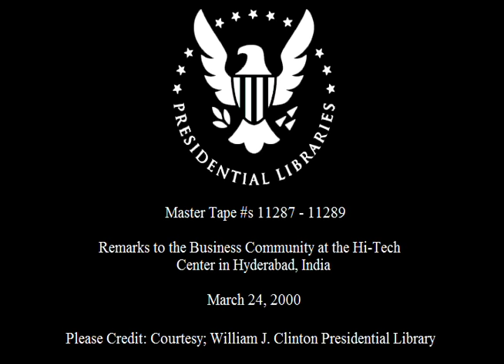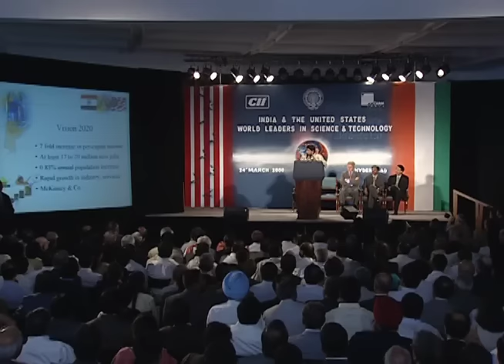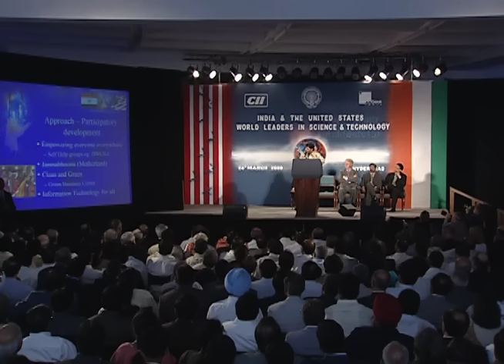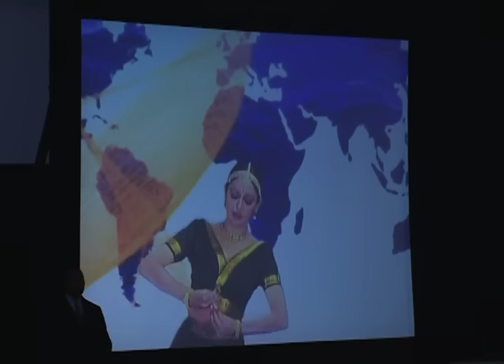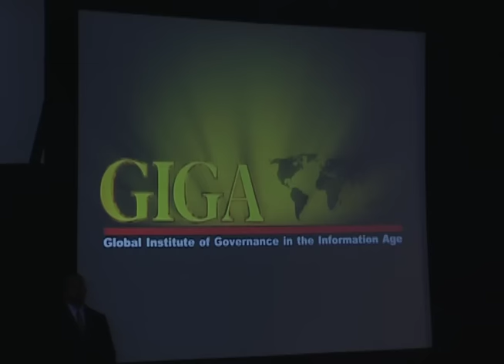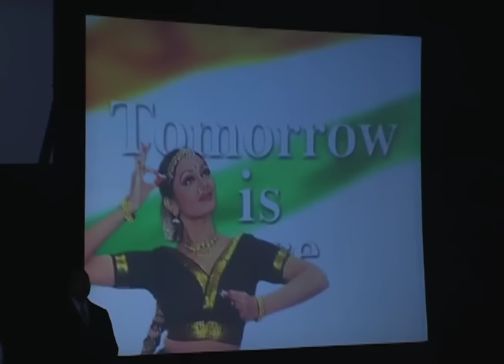The President's Remarks in Hyberabad, India (2000)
This is video footage of President William Jefferson Clinton delivering remarks to the business community at the Hi-Tech Center in Hyderabad, India.  This footage is official public record produced by the White House Television (WHTV) crew, provided by the Clinton Presidential Library.

Location: Hyderabad, India

Use Restrictions(s): unrestricted

Camera: White House Television (WHTV) / Main

Local Identifiers: MT11287, MT11288, MT11289